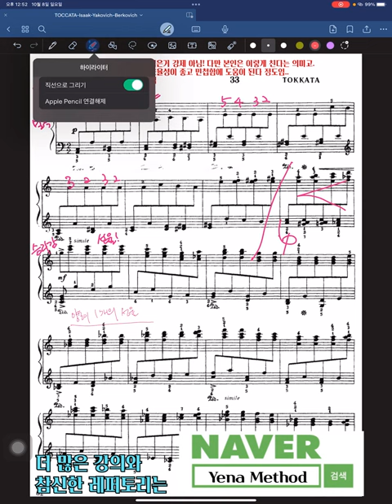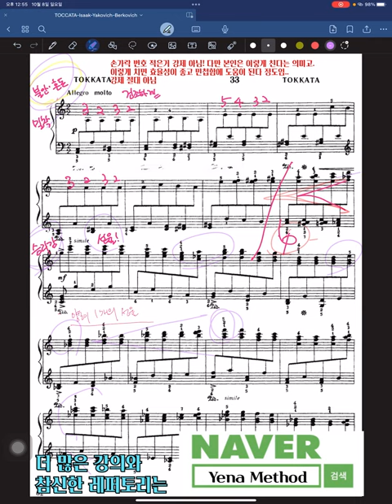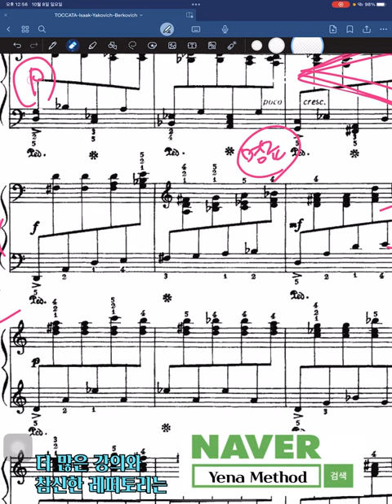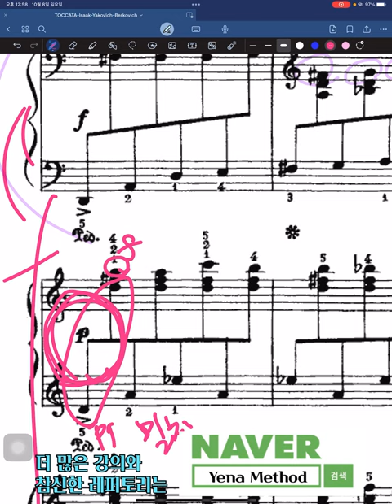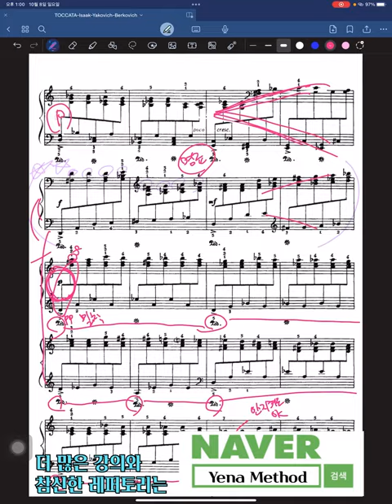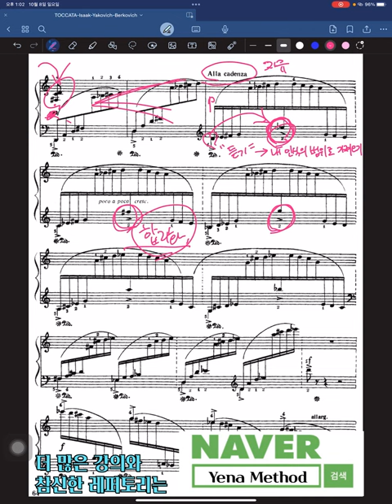심사위원이 추가 점수 주는 비밀 - 베르코비치 토카타